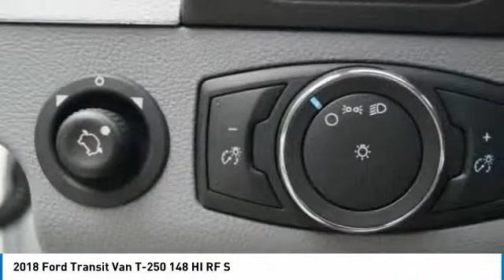2018 Ford Transit Van 58007A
2018 FORD TRANSIT VAN Butler, NJ
Stock# 58007A

1301 Rt. 23 South

Only 1,099 Miles! Carfax One-Owner Vehicle. Dealer Certified Pre-Owned. This Ford Transit Van boasts a Flexible V-6 3.7 L/228 engine powering this Automatic transmission. ENGINE: 3.7L TI-VCT V6 W/98F -inc: SEIC capability, Wheels: 16  Steel w/Black Center Hubcap, Wheels w/Silver Accents.

* This Ford Transit Van Features the Following Options *
Vinyl Front Bucket Seats, Variable Intermittent Wipers, Urethane Gear Shift Knob, Transmission w/Oil Cooler, Tires: 235/65R16C AS BSW, Tailgate/Rear Door Lock Included w/Power Door Locks, Strut Front Suspension w/Coil Springs, Steel Spare Wheel, Split Swing-Out Rear Cargo Access, Sliding Rear Passenger Side Door.

A short visit to Route 23 Automall located at 1301 Rt. 23 South, Butler, NJ 07405 can get you a reliable Transit Van today!